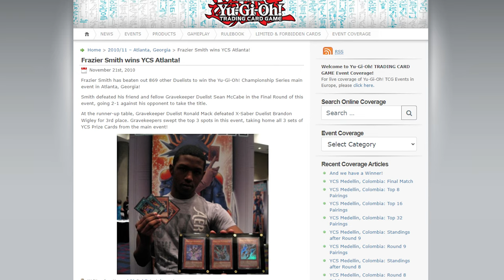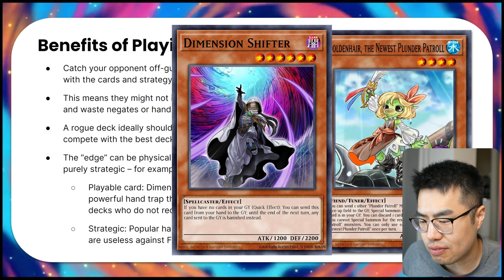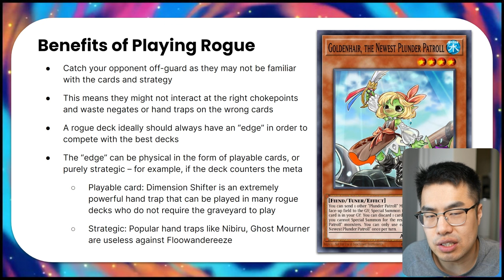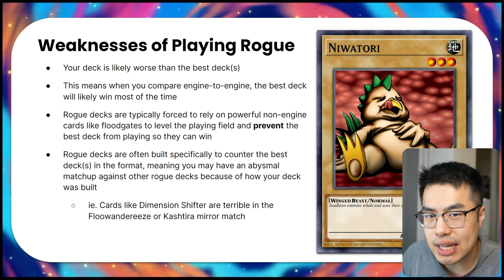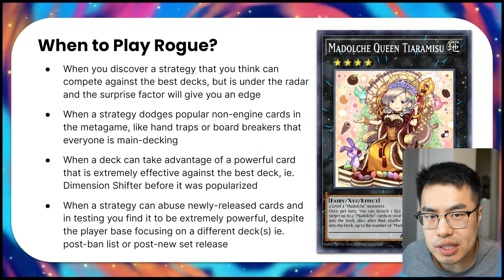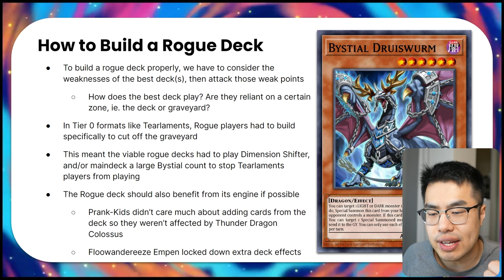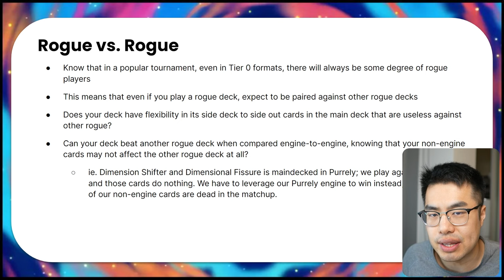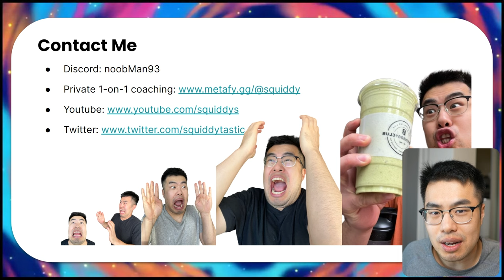HOW TO WIN WITH A COMPETITIVE ROGUE DECK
My Gear
0:00 - INTRO
0:25 - WHAT IS A ROGUE DECK?
2:26 - BENEFITS OF PLAYING ROGUE
4:23 - WEAKNESSES OF PLAYING ROGUE
7:10 - WHEN TO PLAY A ROGUE DECK
9:50 - HOW TO BUILD A ROGUE DECK
 11:00 - ROGUE DECK VS ROGUE DECK
12:40 - POPULAR ROGUE DECKS THROUGHOUT HISTORY
13:37 - CONCLUSION